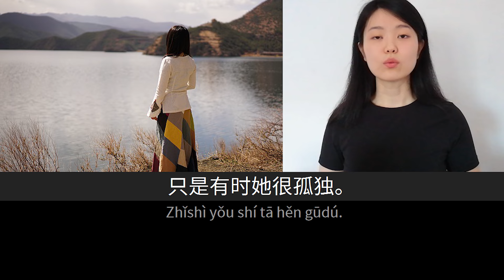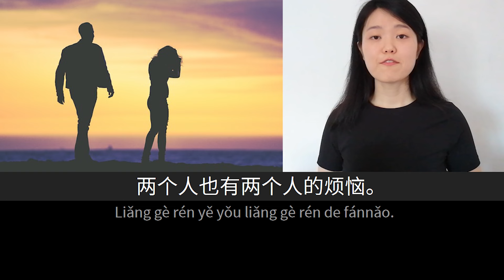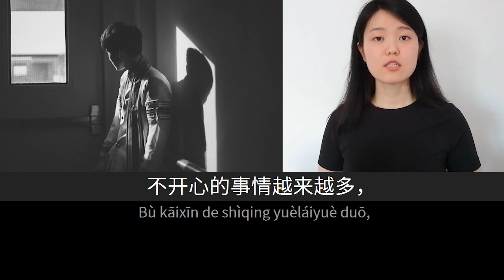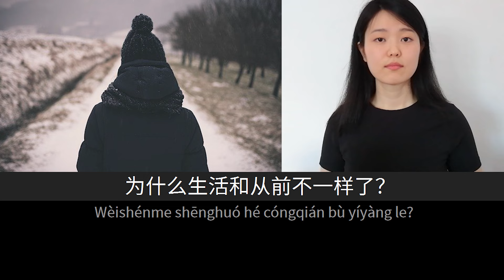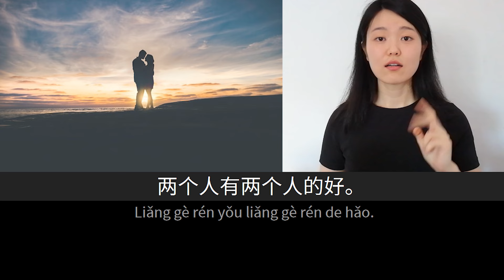一个人两个人 | Slow Chinese Stories Beginner | Chinese Listening Practice HSK 2/3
In this video of the series Slow Chinese Stories, designed for beginner students with a vocabulary around HSK 2/3, you can do listening practice through a short everyday story narrated by a native speaker in slow and clear Mandarin Chinese with the help of on-screen hanzi, pinyin and contextual pictures, and the option of turning on/off subtitles in English or Spanish. We hope this video can help you improve your listening comprehension skills and progress in your language study.

Brazilian Portuguese translation by Juliana Tavares.